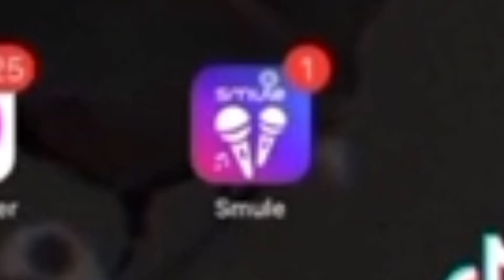kid cries playing roblox doors